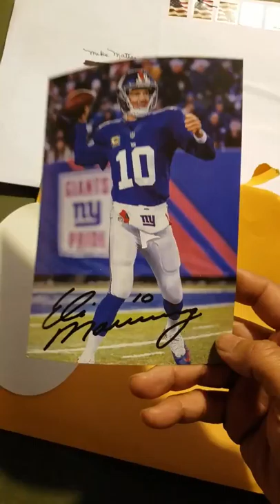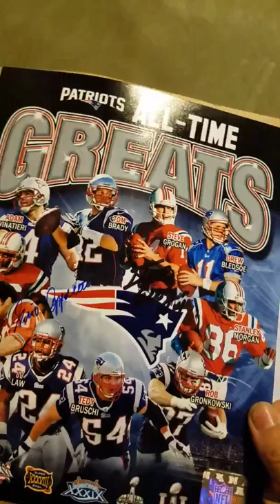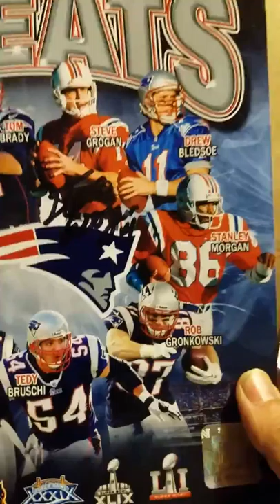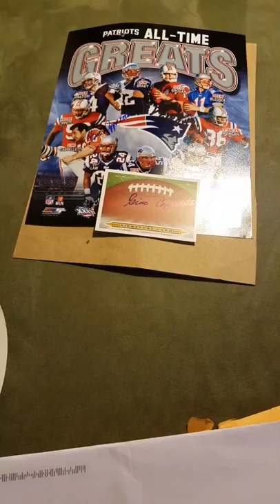10/25/17 Fan pack & TTM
Fan pack & TTM SUCCESS